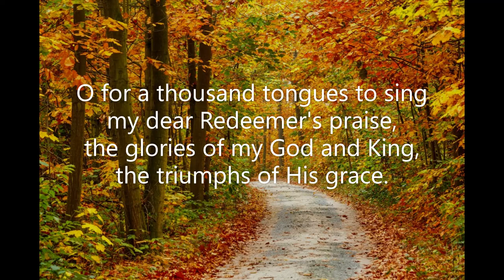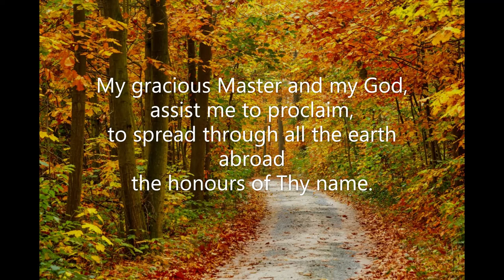O for a Thousand Tongues to Sing (#306 Common Praise 1998 - Praise) Charles Wesley Thomas Haweis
Piano track for Hymn #306 'O for a Thousand Tongues to Sing' from the 'Common Praise 1998' hymnal of the Anglican Church of Canada.  Words: Charles Wesley (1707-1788) Music: Thomas Haweis (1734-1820); adapt. Samuel Webbe the younger (1770?-1843)  CM  Tune: Richmond  August 2021. Piano: Robert Aszmies